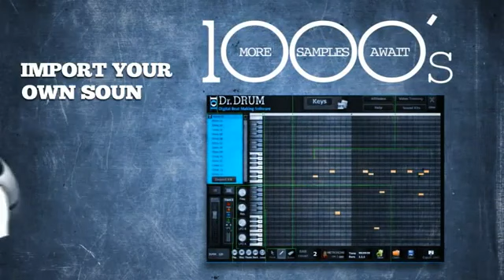Dr Drum Beat Creating Software | Download Dr Drum Beat Creating Software